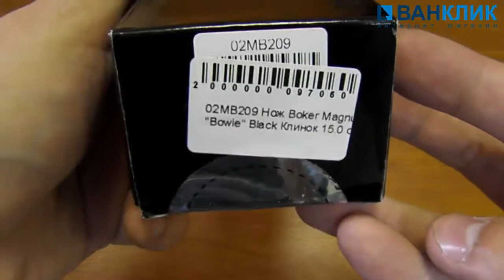Нож Boker Magnum Black Bowie 02MB209